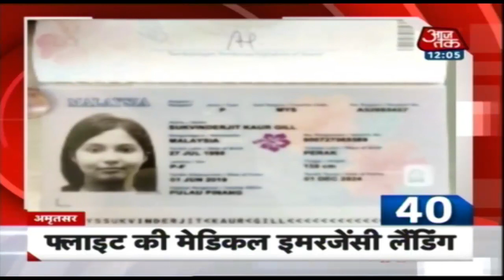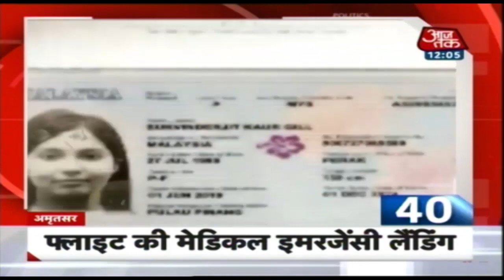दोपहर तक देश-दुनिया की 50 बड़ी खबरें | 10 Minute 50 Khabar | Nov 15, 2019